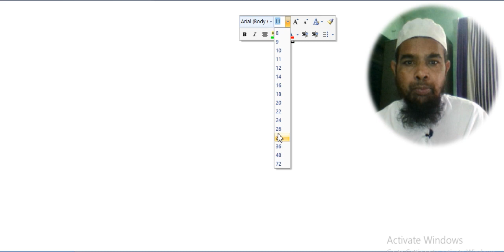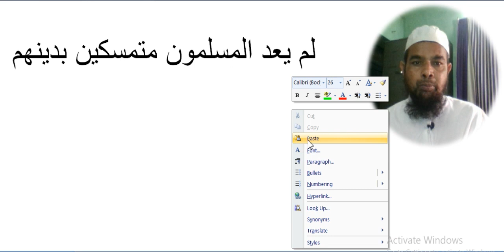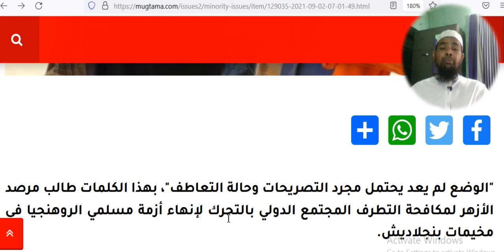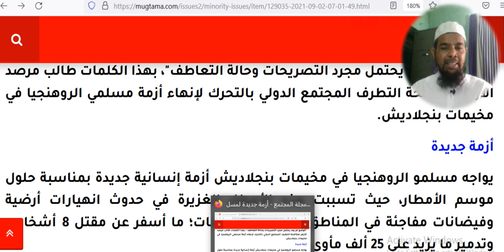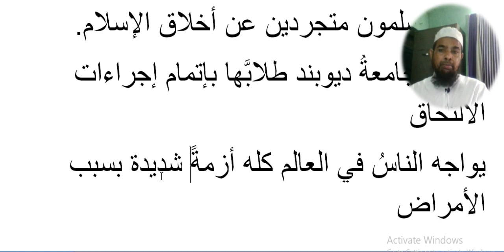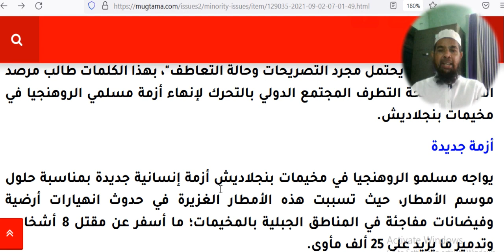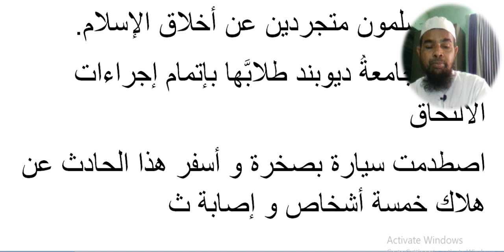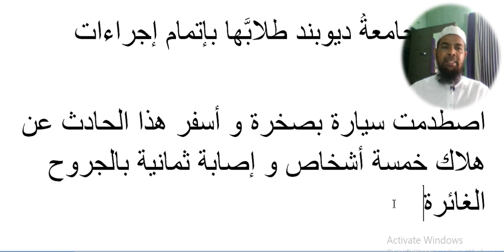Arabic language and arabic literature/arabi adab arabi zaban seekhe/Arbi seekhe